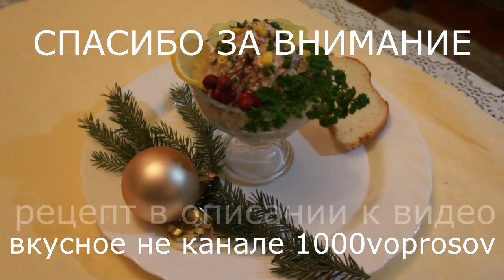Новогодний салат (вопрос № 25/1) альтернатива оливье (видоизмененное под новые правила видео)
Праздничный салат который может успешно заменить знаменитый салат Оливье, как на Новогоднем, так и на праздничном столе? (Вопрос №25) от канала 1000voprosov. (видоизмененное видео)

Ингредиенты: - говядина (голяшка) 500 гр.
                           - лук репчатый 400 гр. + 1 луковица для бульона.
                           - редька зеленая (черная, дайкон) 300-400 гр.
                           - яйца куриные 3 шт.
                           - сладкая кукуруза 150 гр.
                           - майонез, соль, перец - по вкусу
                           - масло подсолнечное для обжарки лука
На украшение: зелень, лимон, свежий огурец кольцами, перец болгарский, и многое другое по Вашим предпочтениям.

Отварить говядину до расслоения на волокна, лук нарезать полукольцами и обжарить до золотистой корочки, редьку натереть на крупной тёрке, яйцо отварить и измельчить, смешать все компоненты со сладкой кукурузой, приправить майонезом, солью и перцем, тщательно перемешать, дать настояться. Украсить по своему вкусу. Подавать с белым хлебом.

Идеальная закуска для крепких спиртных напитков, как в новогоднюю ночь, так и по любому достойному поводу. А УТРОМ! ГОРЯЧИЙ БУЛЬОН, ОСТАВШИЙСЯ ОТ ОТВАРЕННОЙ ГОВЯДИНЫ, ПОЛЕЧИТ ГОЛОВУ И УСТРАНИТ ПОСЛЕДСТВИЯ ПРАЗДНИКА!!!

Приношу извинения, но при конвертации видео поменялись гласные буквы е-а, и-е, а-о, пропал мягкий знак, хотя текст проверял дважды.(пока не понимаю причин, возможно глючит редактор)

Постарался немного изменить этот ролик в соответствие к требованиям Ю-туба, жалко, что такой полезный "вопрос" пропадал и не продвигался.